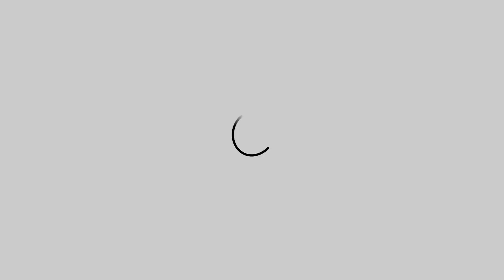Приключения всегда начинаются неожиданно | Spyro Ripto's Rage | Полное прохождение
История начинается через год после событий первой игры. В удаленном фантастическом королевстве Авалар живут Элора, Охотник и Профессор, работающие над последним и крупнейшим своим порталом. В ходе теста Охотник вводит дату своего рождения (22475) в качестве координат портала, нечаянно активирует его, что открывает проход для небольшого волшебника Рипто, а также 2-х крупных и тупых монстров, Краша и Гулпа. Рипто осознает, что в мире нет драконов, и выражает намерение захватить его. Элора деактивирует портал, приказывая феям удалить сферы, подпитывающие его. Пока Рипто терроризирует Авалар, Элора и Профессор составляют план по поимке дракона, который смог бы устранить Рипто.

Тем временем, раса ремесленников (Artisans) уже некоторое время находится под дождем. Спайро, чувствующий необходимость в отдыхе, направляет портал на мир Побережий дракона. Тем не менее, он оказывается в Аваларе, попав в небольшой портал, построенный Профессором. Рипто уничтожает портал, после чего, однако, отступает, поскольку Гулп случайно проглатывает его магический скипетр. Спайро получает просьбу об избавлении Авалара от Рипто.